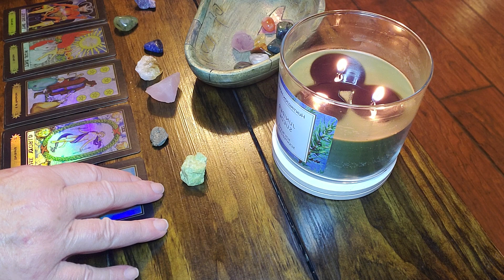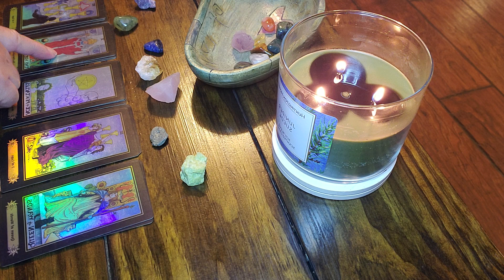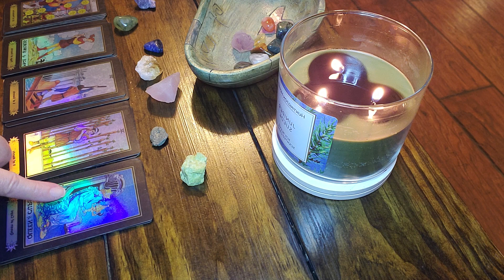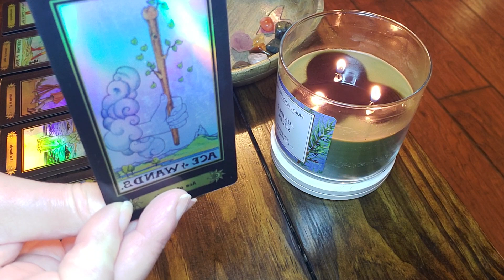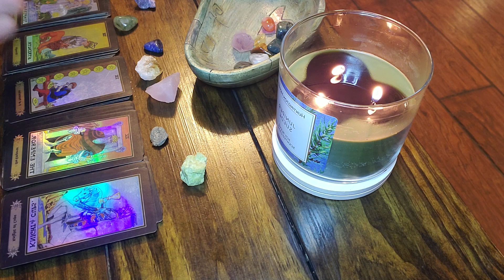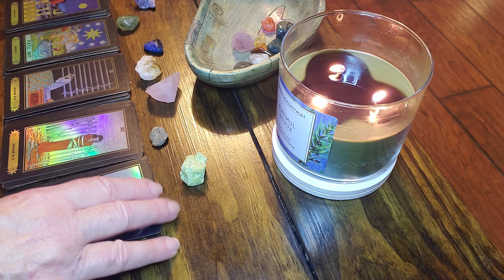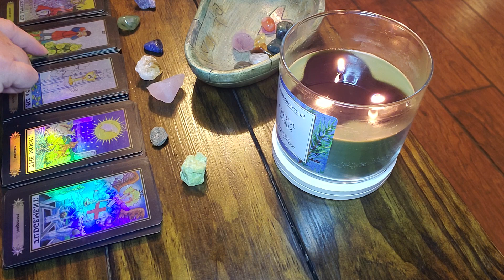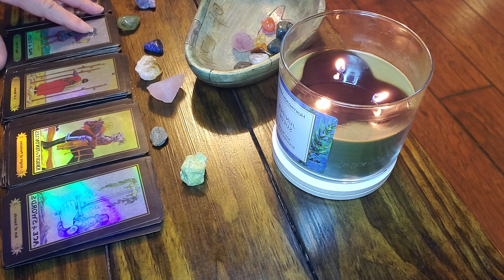AQUARIUS‼️WOW‼️This WILL HAPPEN FASTER then YOU EXPECTED‼️